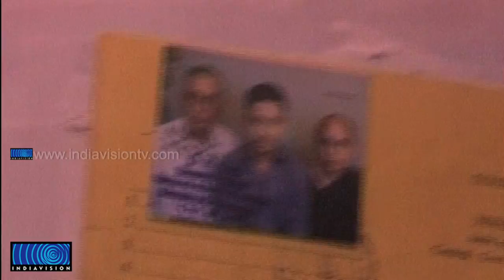Protest against Murder of SFI Leader in Calcutta who is Tortured by police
പൊലീസ് മര്‍ദ്ദനത്തില്‍ എസ്എഫ്‌ഐ നേതാവ് കൊല്ലപ്പെട്ടതിനെ തുടര്‍ന്ന് ബംഗാളില്‍ പ്രതിഷേധം തുടരുന്നു. മമത സര്‍ക്കാരിന്റെ പൊലിസ് നടപടി കിരാതമാണെന്ന കുറ്റപ്പെടുത്തലുകളുമായി ഇടതുപക്ഷം രംഗത്തെത്തി. സംഭവം ദൗര്‍ഭാഗ്യകരമാണെന്ന് മമത ബാനര്‍ജി പ്രതികരിച്ചു. നാല് പേരെ അറസ്റ്റ് ചെയ്തു.